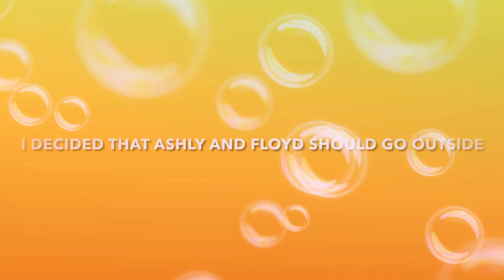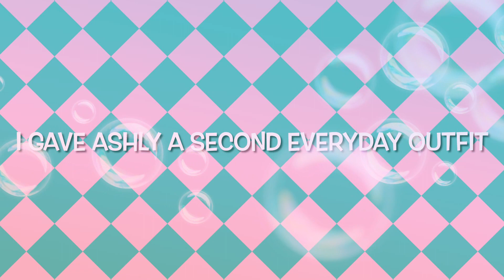sims 4 legacy challenge episode 3